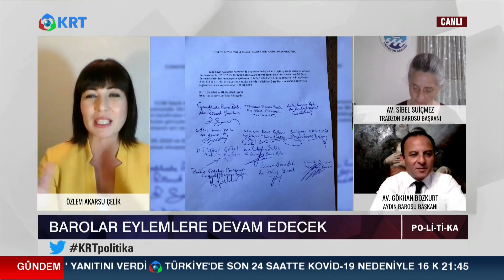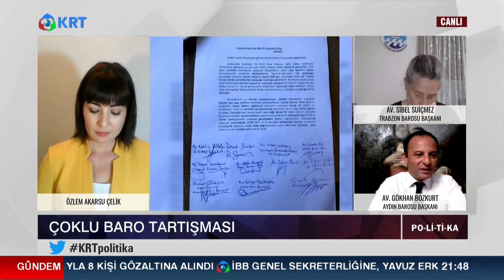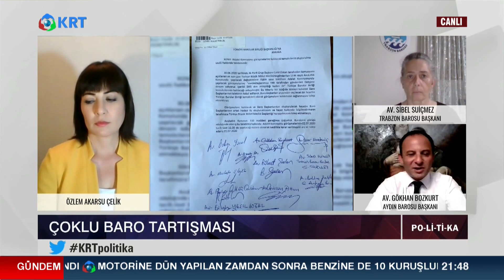Politika | Özlem Akarsu Çelik - Av Sibel Suiçmez - Av Gökhan Bozkurt - Av Özkan Yücel | 07.07.2020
Özlem Akarsu Çelik'in Hazırlayıp Sunduğu Politika Programında Bu Hafta '' Savunma Yürüyüşünü '' ve Baroların Değiştirilmek İstenilen Seçim Sistemi Yorumlandı. Politikanın Bu Bölümüne Trabzon Barosu Başkanı  Av Sibel Suiçmez, Aydın Barosu Başkanı Gökhan Bozkurt ve İzmir Barosu Başkanı Av Özkan Yücel  Konuk Oldu.

2_Türkiye'de Suriyeli sorunu: Savaştan kaçmaya değil çocuk doğurmaya gelmişler

3_Ahmet Davutoğlu, Akit TV Yayınında Sinirlerine Hakim Olamadı!

4_Artan Vaka Sayılarından Ne Anlamalıyız?

5_Murat Muratoğlu: '' Bu Günler Ekonomik Olarak En İyi Günlerimiz ''

10_Biz Nakit Yardımı Beklerken O Bize IBAN Numarası Verdi